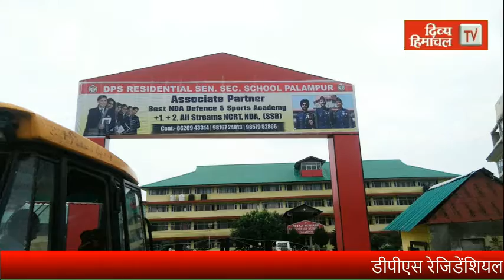पंचरुख़ी क्षेत्र में आवारा बैलों से खतरा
divyahimachaltv
dhtv,tvnews
local news
divyahimachalgoodmorning
khabre ftafat
divyahimachalgoodafternoon